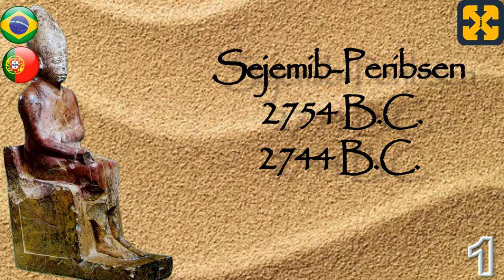Todos os faraós do Egito em 10 MINUTOS, História do EGIPTO ANCIENTE (Vídeo 1): Período Arcaico.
Todos os faraós do Egito, História do Egito Antigo: Período Arcaico. Bem explicado, direto e simples.
Este vídeo é sobre a história do antigo Egito e dos faraós egípcios do período tinita, localizado no período histórico chamado de período arcaico, discute especificamente as características desta etapa histórica.
Explicado de maneira fácil e didática.
Você pode visitar meu canal para ver mais vídeos de história e descobrir um mundo dentro:

Registry info
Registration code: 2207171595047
Entry date: Jul 17, 2022 2:44 PM UTC